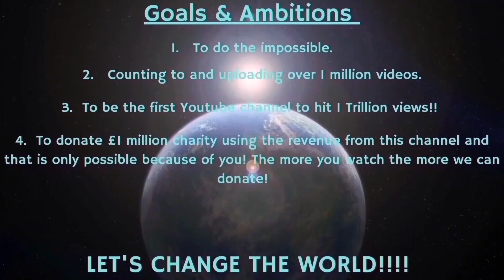Counting to ONE MILLION!!, This is Number 98,286